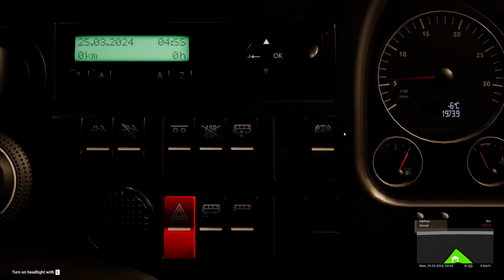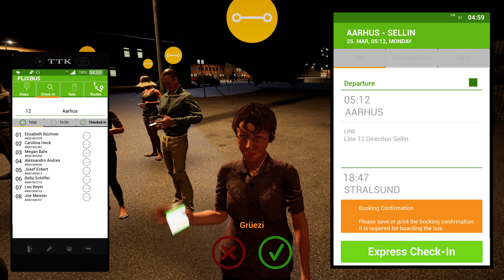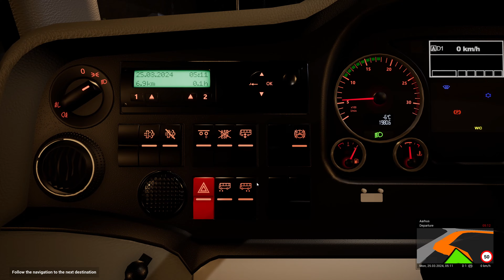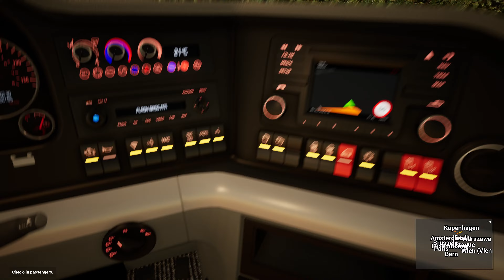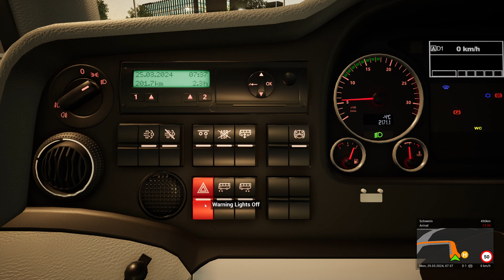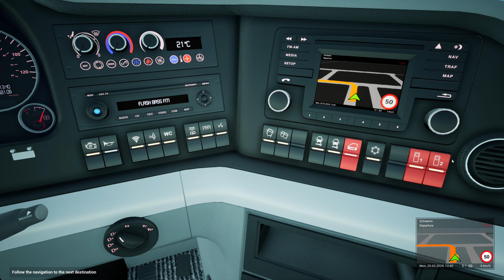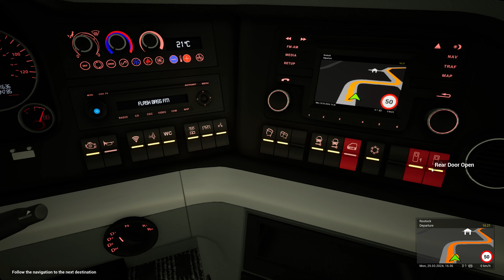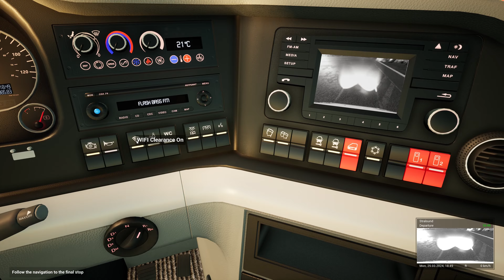FERNBUS 🚌 #12 🇩🇰 AARHUS → 🇩🇪 SELLIN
TODAY'S ROUTE: AARHUS  → ODENSE → SCHWERIN → ROSTOCK →  STRALSUND → SELLIN